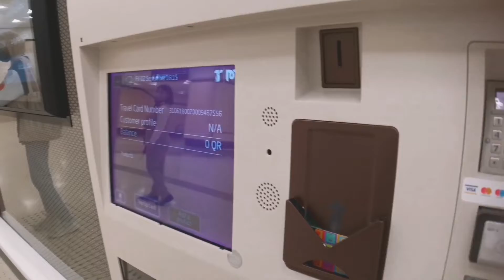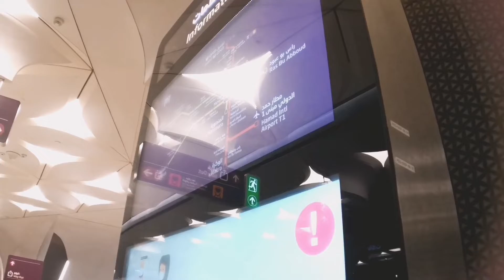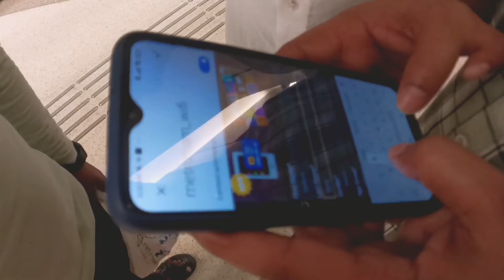Mall of qatar दोहा कतर बेस्ट मॉल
Mall of qatar
मॉल ऑफ दोहा कतर
DOHA qatar best mall
Doha qatar
Doha doha qatar metro station
Qatar metro
AFTAB ALAM VLOG 1903
दोहा कतर ट्रेन
कतर
qatar
Doha qatar news today

Hello guys hamne is video me doha qatar metro station Aor metro dikhaya he Aor mall of qatar ka vidio bhi dekhne ko milega Agle video me Aor Ap sabhi ko ese hi Alag अलग vidios dekhne ko milega Ap Apna pyar ese hi banye rakhe❤️
 Agar Apko Achha lge to
  comments kre धनबाद

Sscraibe my chenal 👈